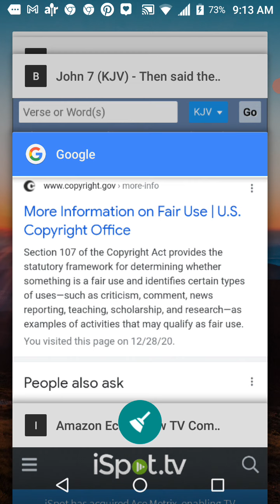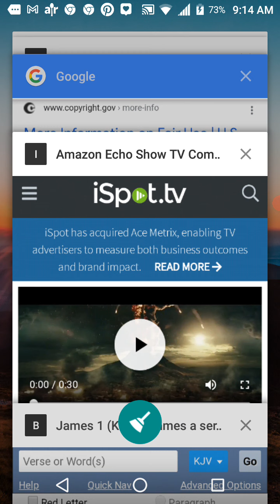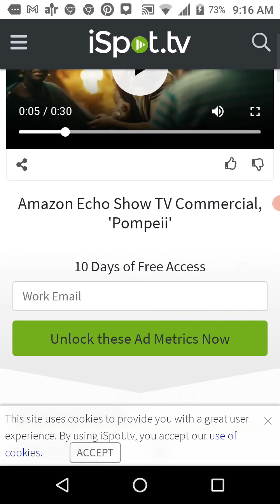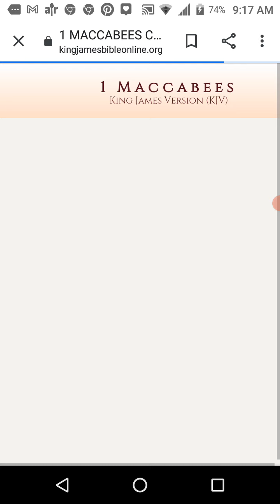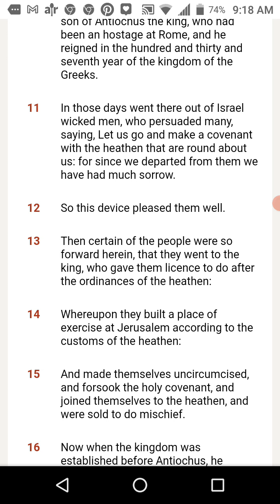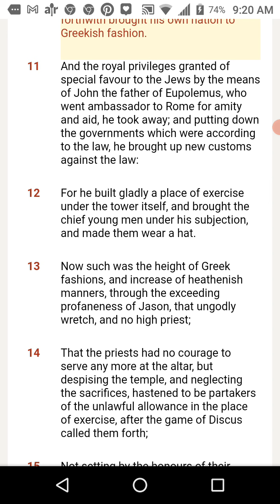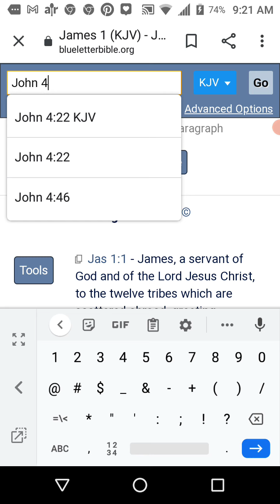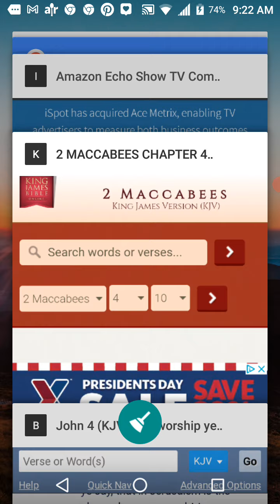Hellenized Jake in Amazon's "Pompeii" Commercial